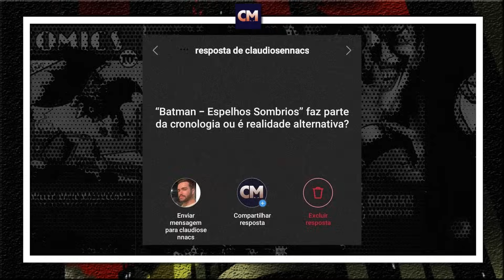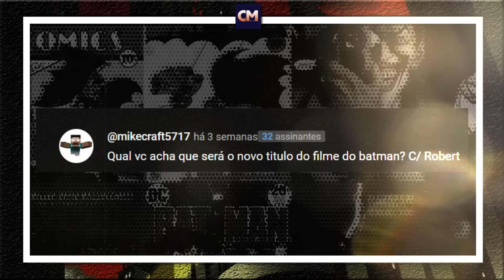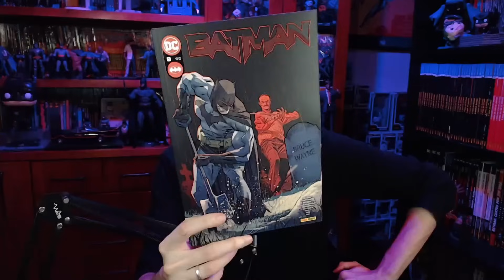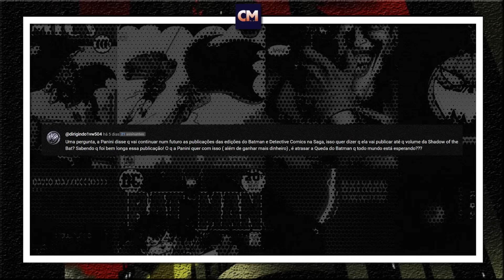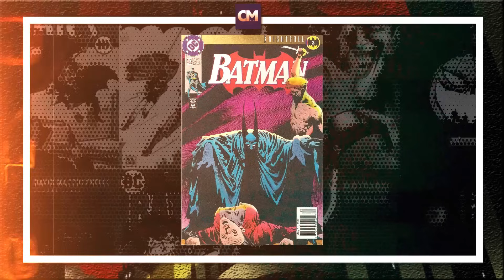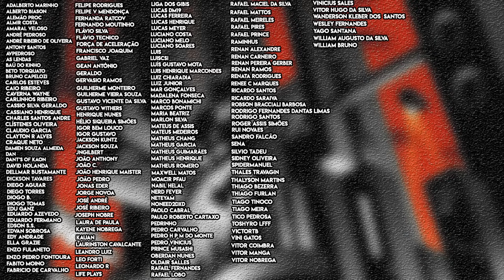Leitor QUER Logo A Queda do Morcego! | Respondendo aos Inscritos + Recebidos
0:00 - Introdução

0: 57 - Batman Espelho Sombrio faz parte da cronologia?

2:26  - Qual estatueta do Batman eu tenho vontade de ter?

3:29 - Um quadrinho do Batman inédito no Brasil;

5:18 Qual será o nome do segundo filme do Batman por Matt reeves?

6:34 - Recebidos

10:41 - Por que a Panini esta demorando para publicar a queda do morcego?

Valeu!